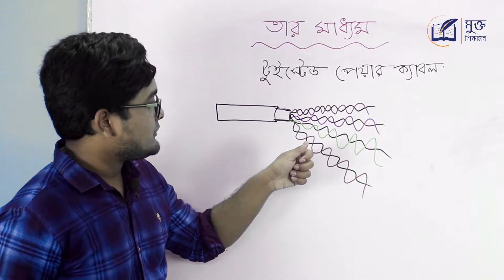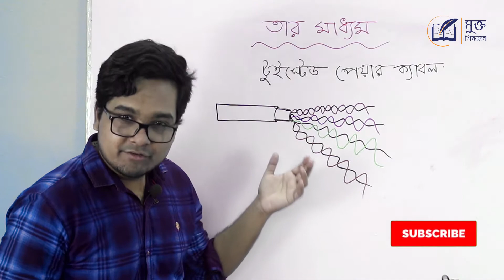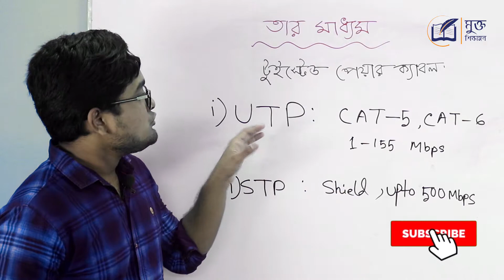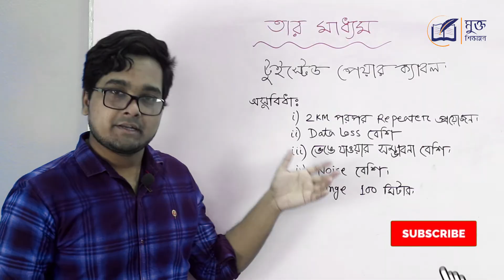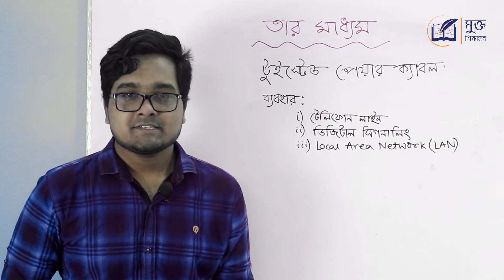Twisted Pair Cable | টুইস্টেড পেয়ার ক্যাবল কি | HSC ICT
twisted pair cable ! টুইস্টেড পেয়ার ক্যাবল কি ? টুইস্টেড পেয়ার ক্যাবলের সুবিধা কি কি ? টুইস্টেড পেয়ার ক্যাবলের অসুবিধা কি কি ? Write types of twisted pair cable ! unshielded twisted pair cable ! Write shielded twisted pair cable ! তার মাধ্যম ! আনশিল্ডেড টুইস্টেড পেয়ার ক্যাবল কি ? শিল্ডেড টুইস্টেড পেয়ার ক্যাবল কি ? unshielded twisted pair cable advantages and disadvantages ! shielded twisted pair cable advantages and disadvantages ! What is the basic difference between UTP (Unshielded twisted pair) and STP (Shielded twisted pair). What are the difference between STP and UTP cable? What is a Twisted-Pair Cable? শিল্ডেড টুইস্টেড পেয়ার ক্যাবলের সুবিধা কি কি ? শিল্ডেড টুইস্টেড পেয়ার ক্যাবলের অসুবিধা কি কি ? আনশিল্ডেড টুইস্টেড পেয়ার ক্যাবলের সুবিধা কি কি ? আনশিল্ডেড টুইস্টেড পেয়ার ক্যাবলের অসুবিধা কি কি ? তুইস্তেদ পেয়ার কেবলের সুবিধা কি কি ? টুইস্টেড পেয়ার ক্যাবলের বৈশিষ্ট্য কি কি ? টুইস্টেড পেয়ার ক্যাবল বলতে কি বুঝ ? টুইস্টেড পেয়ার ক্যাবল কাকে বলে ? টুইস্টেড পেয়ার ক্যাবল কয় ভাগে ভাগ করা হয়? এই বিষয় গুলো আমরা জানার চেষ্টা করব এই ভিডিওটিতে। এইচএসসি বাংলা টিউটোরিয়াল ! HSC ICT bangla tutorial !
ICT HSC বা এইচ এস সি আই সি টি বা এইচএসসি আইসিটি বা C programming language সহ আন্ডার গ্রাজুয়েট লেভেলের বিভিন্ন বিষয়ে আরও বাংলা ভিডিও টিউটোরিয়াল দেখতে ক্লিক করুন...

অধ্যায় ২:  কমিউনিকেশন সিস্টেমস ও নেটওয়ার্কিং
( Chapter 2: Communication Systems and Networking )